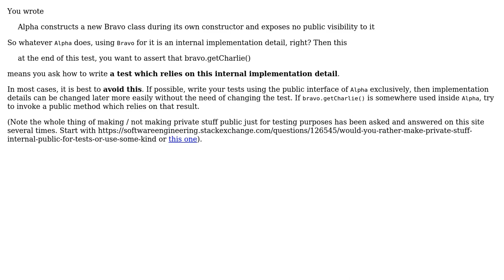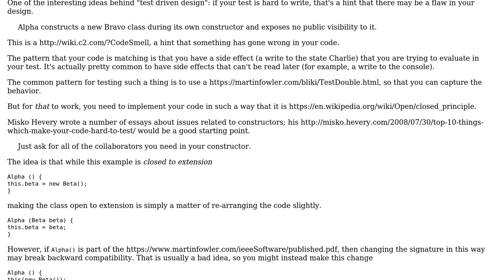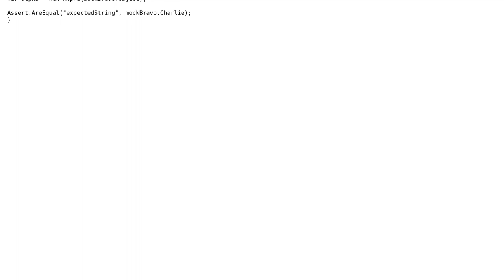What is the best practice for a regression test that wants to know about encapsulated information?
With thanks & praise to God, and with thanks to the many people who have made this project possible! | Content (except music & images) licensed under CC BY-SA | Music | Images & others | With thanks to user Wallace Brown user VoiceOfUnreason user Eternal21 user Doc Brown and the Stack Exchange Network Trademarks are property of their respective owners. You are responsible for your own actions.